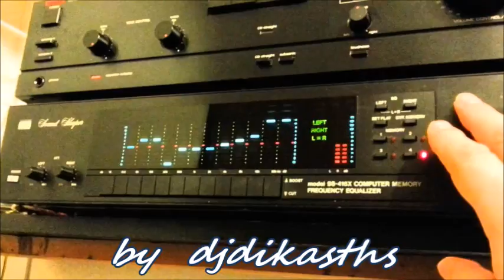ΠΑΠΑΣ ΣΤΑΥΡΟΣ & ΑΜΑΛΙΑ ~ΚΑΝΕ ΝΑ ΑΝΟΙΞΩ ΤΑ ΦΤΕΡΑ 33 ΣΤΡ